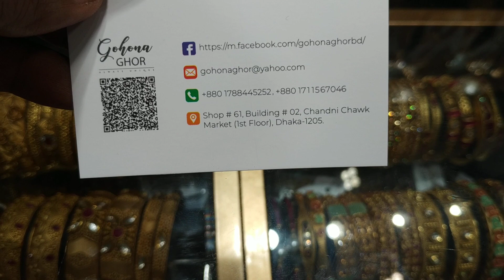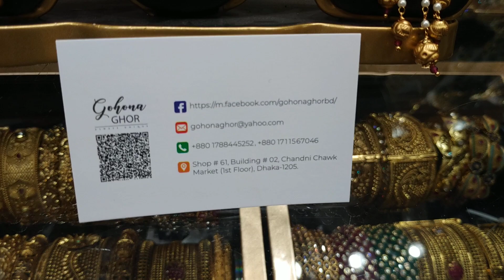নতুন ডিজাইন নজর করা পার্টি নেকলেস/INDIAN HIGH CLASS PARTY NECKLACE BD PRICE